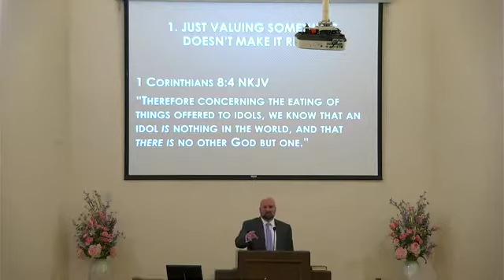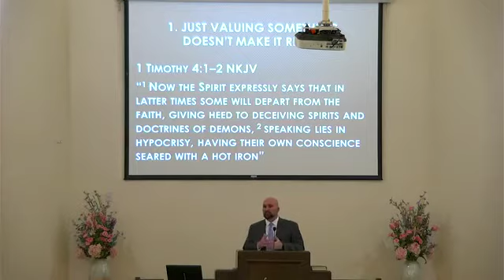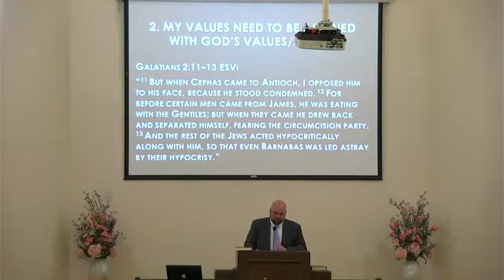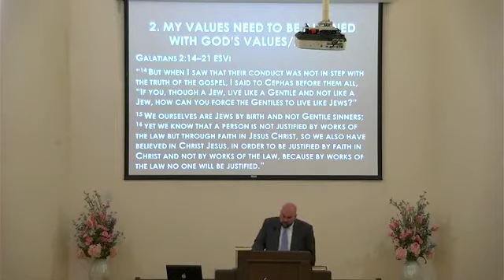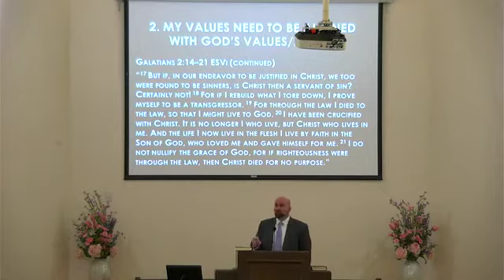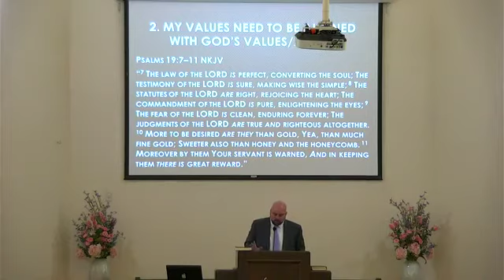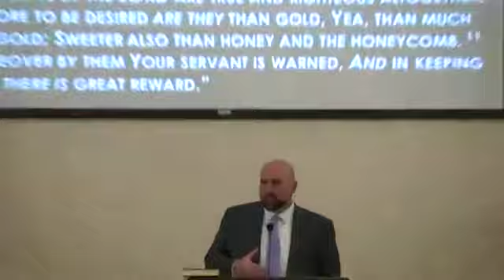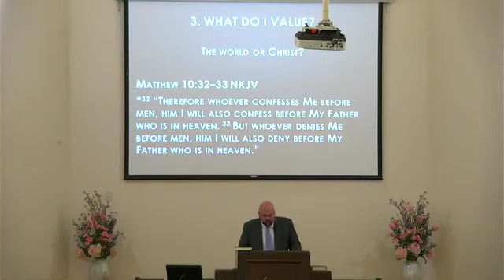Cary Gillis - “Ethics vs Values”